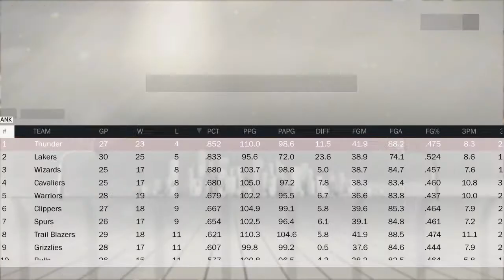HOW TO GET A LOT OF VC FAST! | NBA2K17